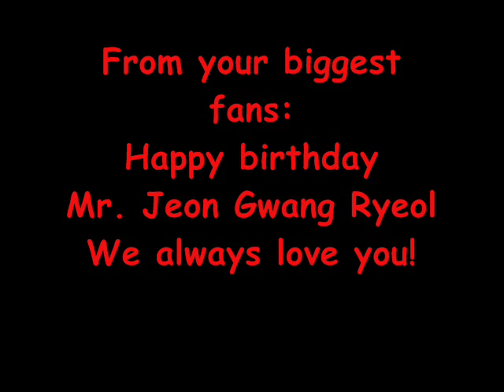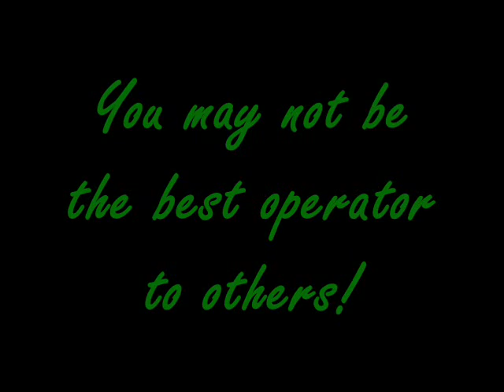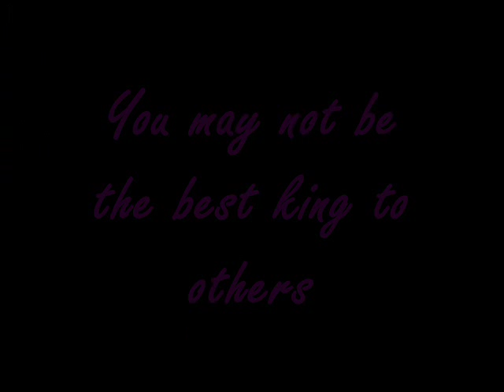Happy birthday Mr. Jeon Gwang Ryeol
Happy birthday Mr. Jeon Gwang Ryeol 전광렬
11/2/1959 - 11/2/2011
Love you till the end...